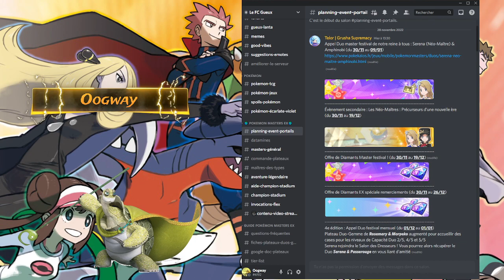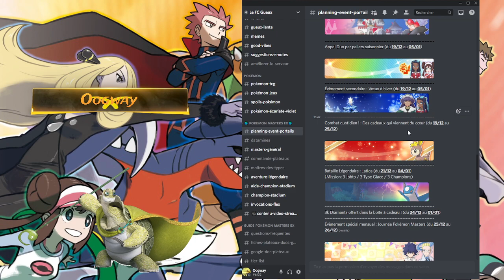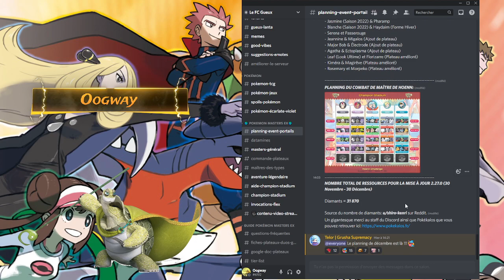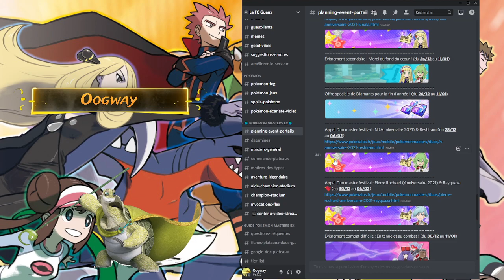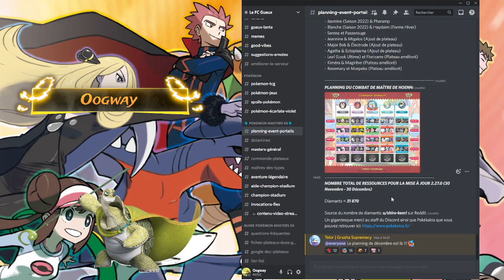[Pokémon Master] Leak du mois de décembre, ca va pull un peu de mon côté !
On parle des leaks du mois de décembre ! Merci à ceux qui s'occupe des datamine chaque mois !